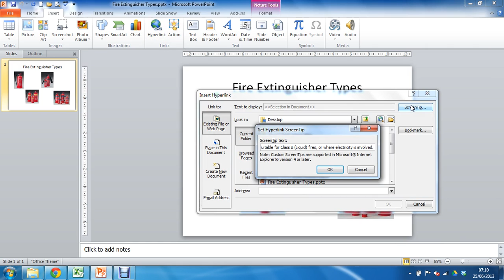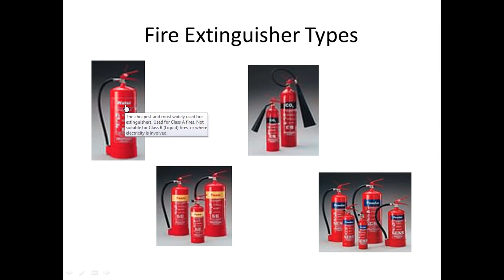Display Pop Up Text on Mouse Over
Display pop up text on mouse over of an image in PowerPoint. Displaying a pop up message on hovering a mouse over an image provides interaction for a user, and is great for preserving large amounts of space.